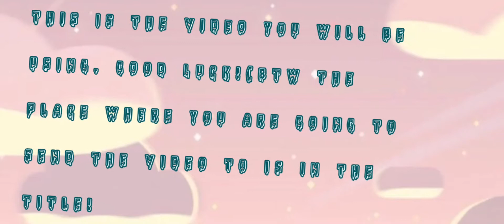♡Hosting an edit Contest♡!